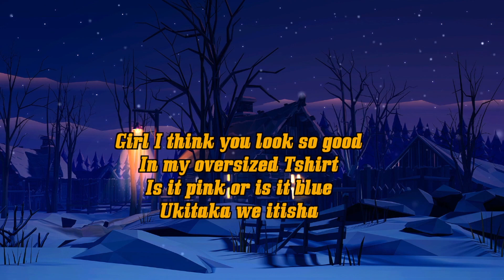OVERSIZED T SHIRT- MATATA FT SAUTISOL(Official Lyrics Video)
LYRICS

Intro: Savara
Girl I think you look so good
In my oversized Tshirt
Is it pink or is it blue
Ukitaka we itisha
All your life misunderstood
Hio yote ni maisha
Now they wish that they were you
Dancing in my T shirt

CHORUS: Savara & Bien

In my oversized T shirt
Move your body move your body
In my oversize T shirt

Verse 1: Marcus
Move your body get closer
Morning baby looking sexy in my boxer
Uhhh
Si jana usiku tulikesha
Hizo bedsheet nahurumia mwenye ataosha
Bounce that bam bam
Have you ever dance with a dancer
Don't worry hii ni chance umepata
Buss down don't stop show off
Washa kimoja basi baby ndio tu takeoff

Verse 2: Fezzoh
Don't take it off, I like how you moving
Showing me that body
Say what you want? I'll give it to you yeah
You don't feel like talking
Ooh, you take down low
Bring that back, I wanna see some more yeah
You know you look so fine, so fine
I wanna see you whine, you whine

CHORUS: Savara & Bien

Verse 3: Freddy
I like it how you move this  ass
Inside my gucci shirt
Me najua ukidunga hutarudisha
Baby girl you moving fast

Ni movie
Nguo zako ziko keja ulishamove in
Na me sijui aah aah ushakuwa roomie
Unakuwanga roho juu
French kisses am only telling you bonjour

Verse 4: Richie
I like it when you move to fast
Come baby come we can take it slower
If you like don't make it fast
If I don't baby come I don't want this over
Your body on me Come baby come
Show me how you play
We can go down night into day
You don't wanna leave, baby that's okay

Bridge: Chimano
Ready or not here we go
Baby please don't you leave
Tell me or not tell me you go
I don't wanna live like this no

CHORUS: Savara & Bien
Dancing in my t shirt ahh
Ooohh in my oversize t shirt baby
Move you body move your body
In my oversize tee
My plain white tee
In my plain white tee
In my oversize Tee baeby
Ohh in my plain white Tee

Outro: Savara
Ohh no no
Ohh no no

Outro: Ken
Ohh no no
Ohh no no